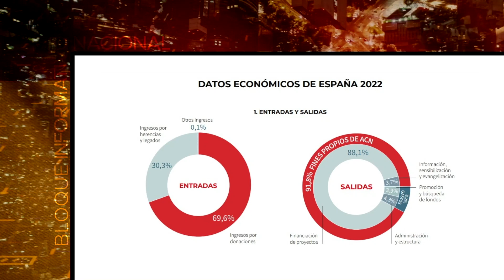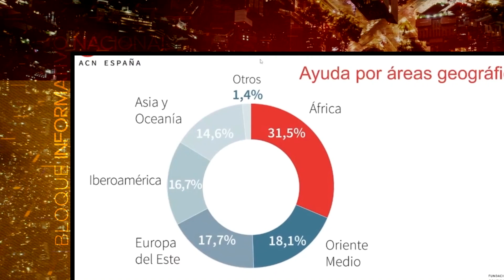Vídeo Noticia: Aumenta el número de benefactores y los donativos a Ayuda a la Iglesia Necesitada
Durante el 2022 más gente se ha unido a la gran obra de amor que es la fundación pontificia Ayuda a la Iglesia Necesitada. Según recoge la Memoria de actividades 2022 presentada por Ayuda a la Iglesia Necesitada España, el número de nuevos benefactores ha aumentado un 11,2%.